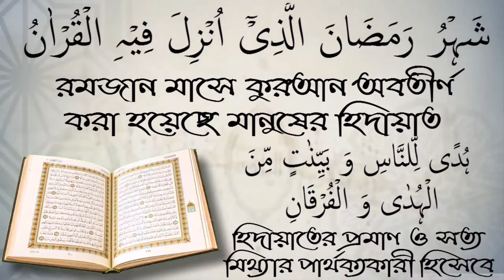মেয়েদের ঋতুর নির্দিষ্ট সময়সীমা কত দিন? শায়েখ ইলিয়াছ মাদানী।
মেয়েদের ঋতুর নির্দিষ্ট সময়সীমা কত দিন? শায়েখ ইলিয়াছ মাদানী। স্বাগতম আপনাকে AL FURQAN media.